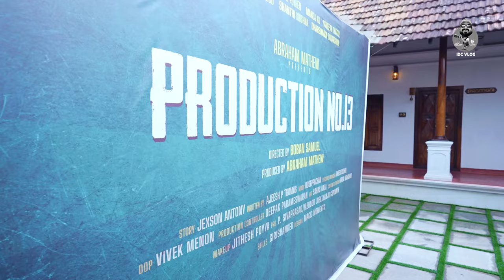| POOJA CEREMONY OF 13th ABAAM MOVIE AT ABAAM THARAVADU | BOBAN SAMUEL,SOUBIN SAHIR,NAMITHA PRAMOD |